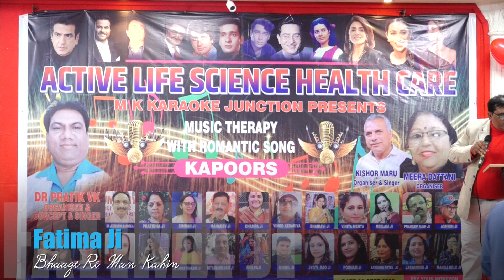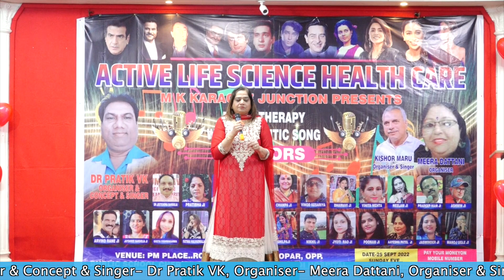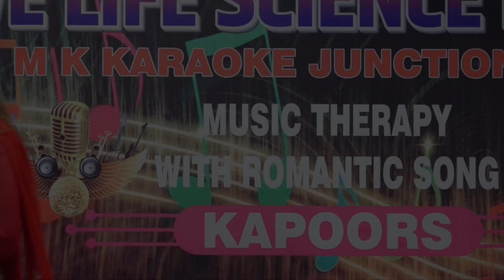Bhaage Re Man Kahin- Fatima Ji || Ekta Music Therapy with Romntic Song, Org-Dr Pratik VK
ACTIVE LIFE SCIENCE HEALTH CARE M K Karaoke junction Presents Ekta Music Therapy with Romntic Song , on 25th Sept 2022 at PM Palace Rotery Club Ghatkopar Mumbai. Organiser & Concept & Singer- Dr Pratik VK, Organiser- Meera Dattani, Organiser & Singer- Kishor Maru. Video Recorder - Ashraf Qureshi (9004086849) Video Editor- Darakhsha Qureshi